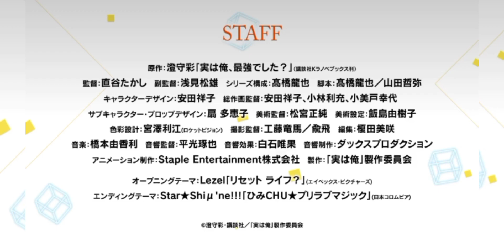Jitsu wa Ore, Saikyou deshita? Am I Actually the Strongest? - official trailer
Video promosi baru untuk adaptasi anime "Jitsu wa Ore, Saikyou deshita? Am I Actually the Strongest?" Dijadwalkan tayang perdana pada 1 Juli mendatang, akan dianimasikan oleh studio Staple Entertainment.

🎵Opening: "Reset Life?" by Lezel.
🎵Ending: "Himi CHU★Pri Love Magic" by Star★Shiμ'ne!!!.

Sumber : Light Novel

Sinopsis

Untuk bereinkarnasi ke dunia lain dengan janji kekuatan "curang" adalah satu hal ... tetapi dilahirkan kembali sebagai bayi, dan kemudian dibiarkan mati setelah orang tua kerajaan Anda berpikir Anda tidak berdaya ??

Itu hal yang sama sekali berbeda! Sekarang Reinhart yang baru lahir atau Hart kepada teman-teman barunya harus menemukan jalannya melalui dunia yang berbahaya... tapi untungnya dia punya sihir yang benar-benar luar biasa!